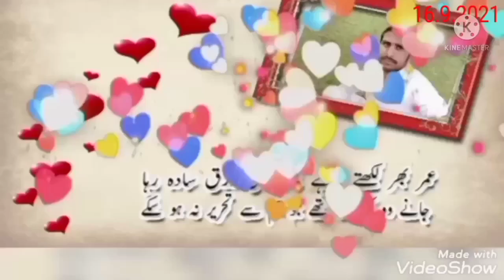Talid hussain dard